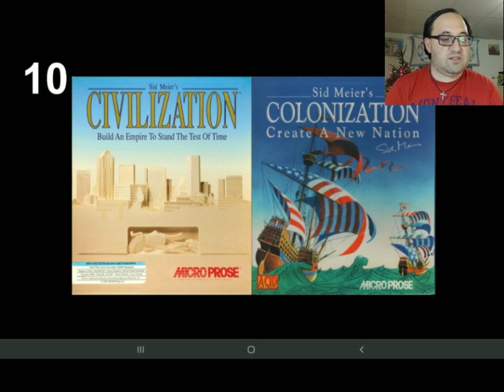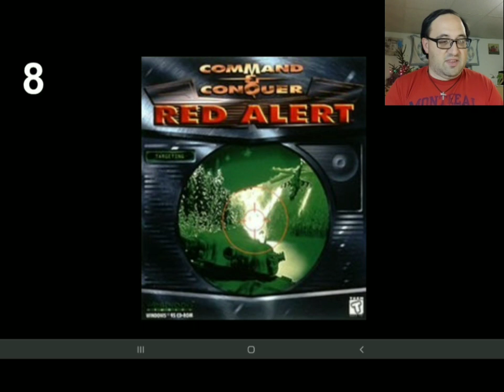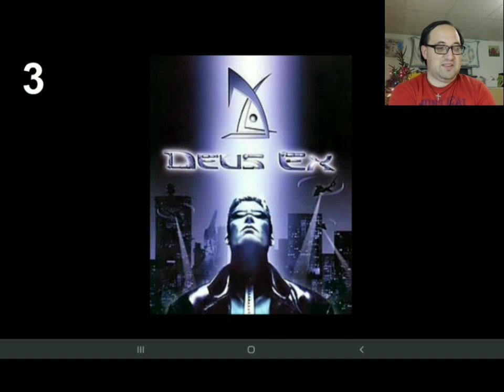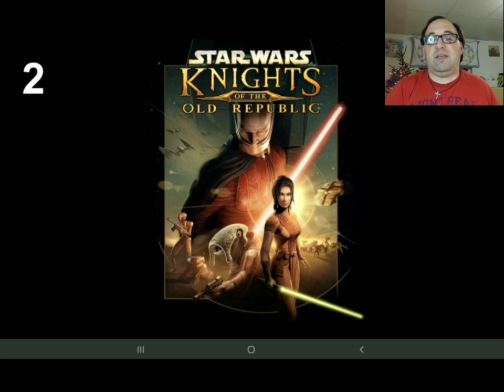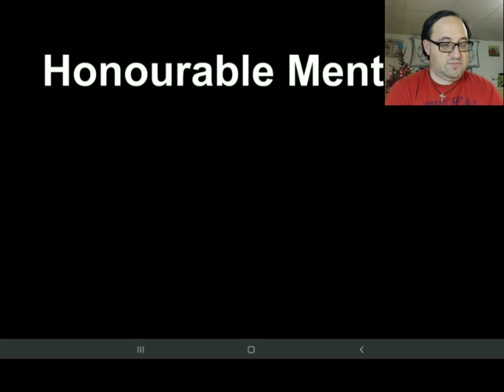Top 10 PC Games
I review the games that I have enjoyed on PC.